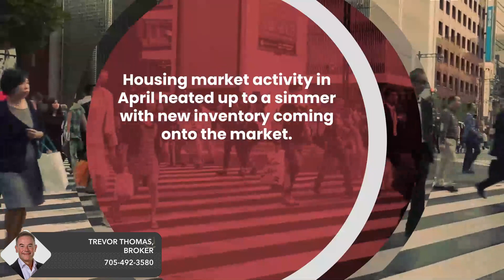Sudbury Market Update